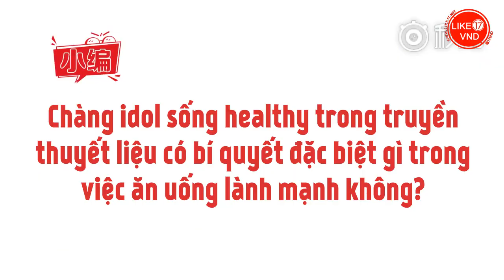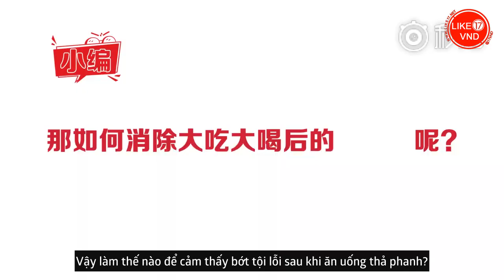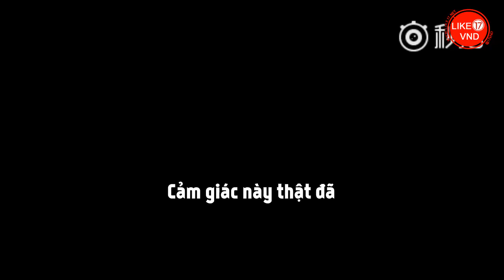[Like17VND][Vietsub] SEVENTEEN (Jun & The8) - 180919 Coca Cola Interview